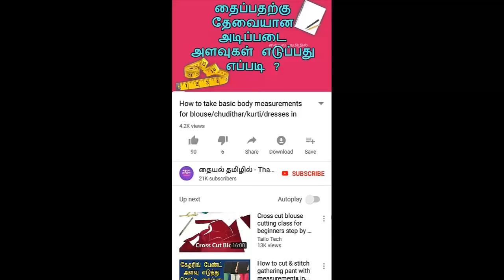Lining Chudithar/Kameez Tops Stitching Easy Method in tamil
This video shows Lining Chudithar/Kameez Tops Stitching Easy Method in tamil...

Playlist links:
chudithar tops cutting & stitching: